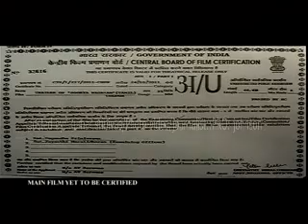SOORIYA NAGARAM-PRO JHONSON_xvid.avi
UPCOMING TAMIL MOVIE SOORYA NAGARAM THEORITICAL TRAILER
PRO:JOHNSON